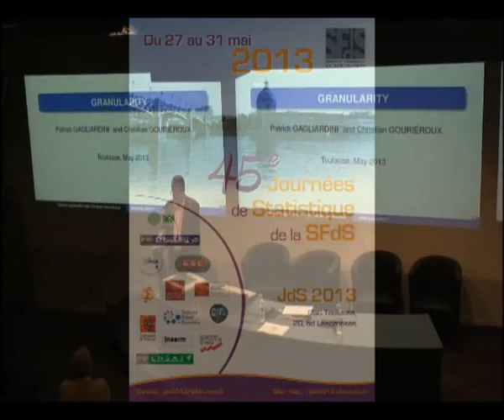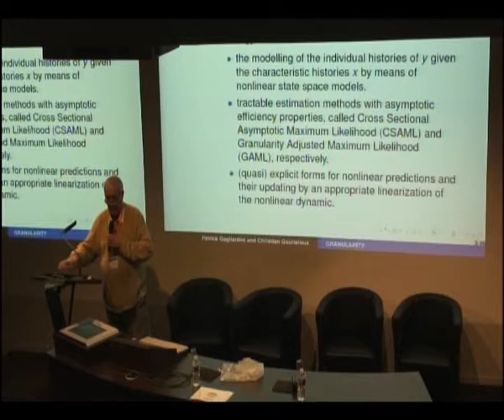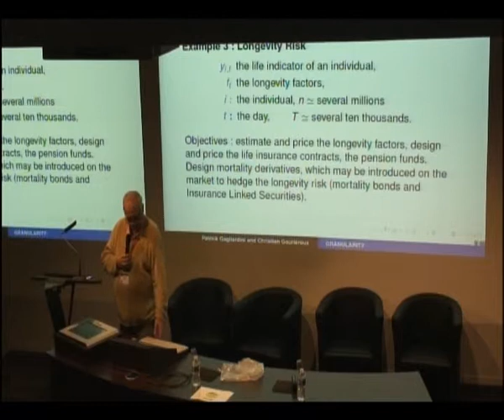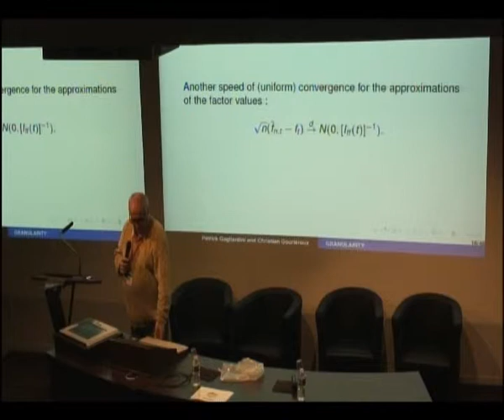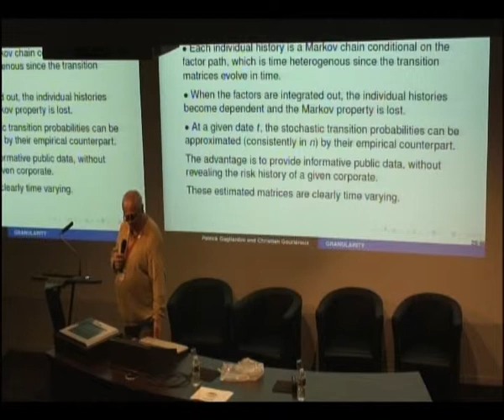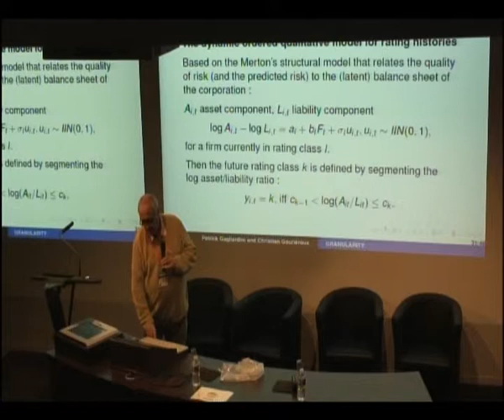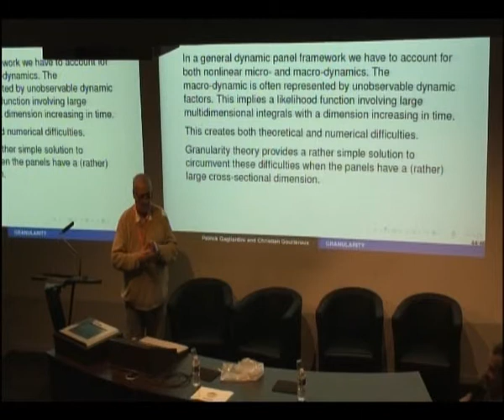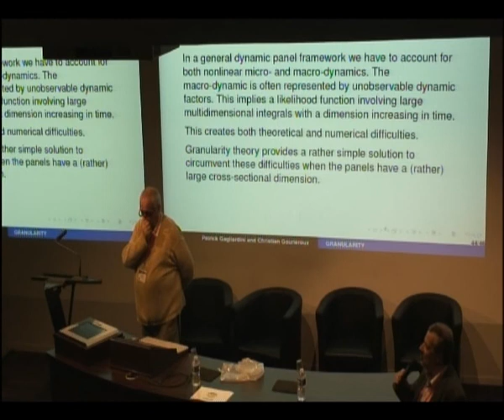Prix Pierre Simon de Laplace - Christian Gouriéroux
Jeudi 30 mai 2013, Toulouse France
Christian Gouriéroux (CREST et University of Toronto) : "Granularity theory"